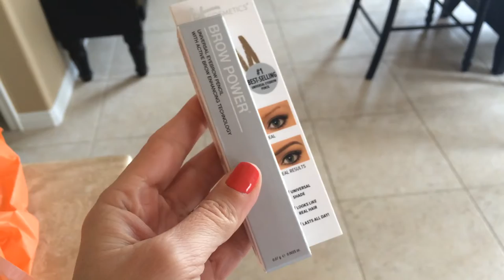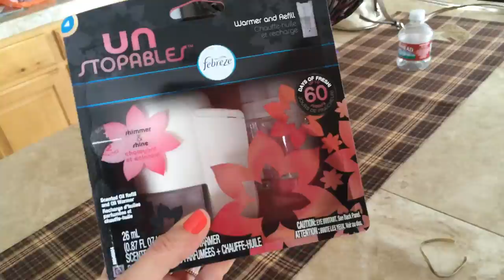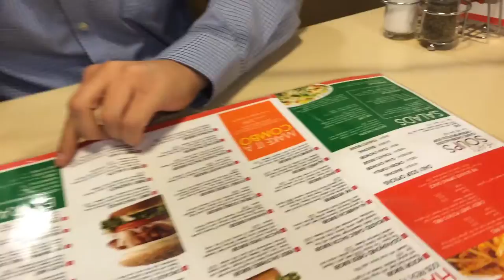MY HOUSE SMELLS LIKE BRINE SHRIMP - Vlog - April 6, 2015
Xoxo - Traci